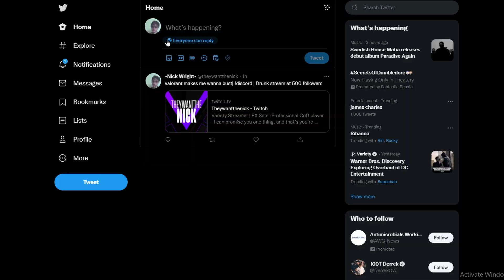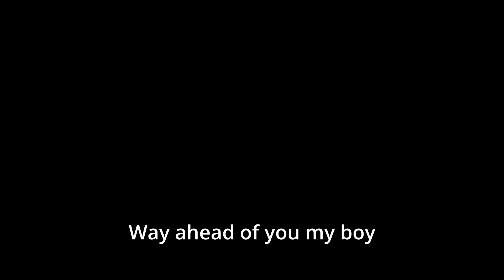Finally I'm Diamond 1! (Valorant Highlights)